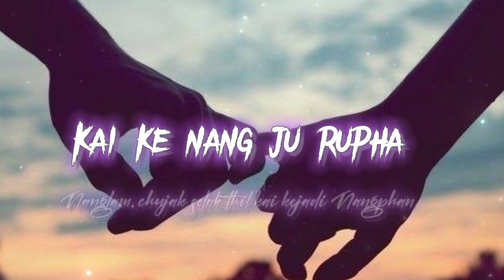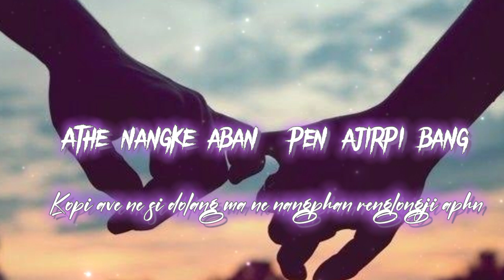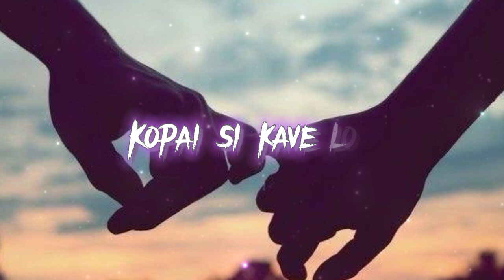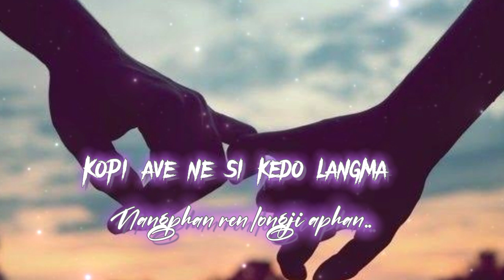Sengkan pli partang lo)song lyrics video)jirpi (Harbamon )